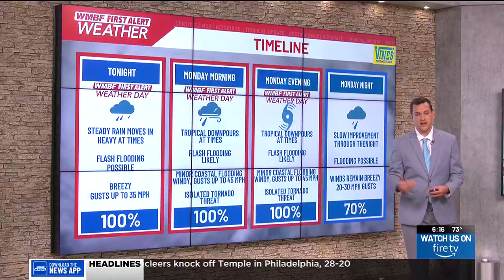FIRST ALERT: Tropical Storm Warnings now in place for the Grand Strand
FIRST ALERT: Soon-to-be Helene has formed, Tropical Storm Warnings now in place for the Grand Strand